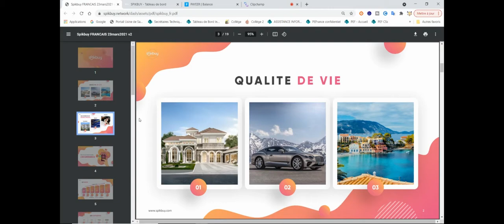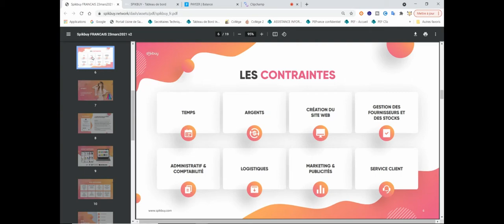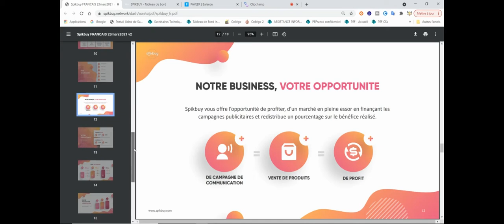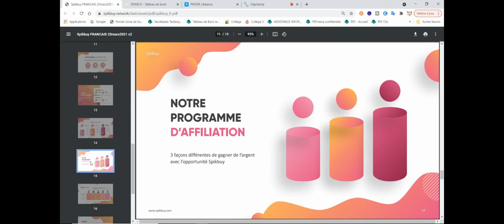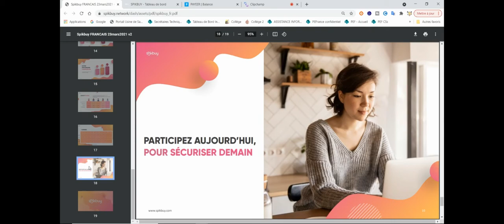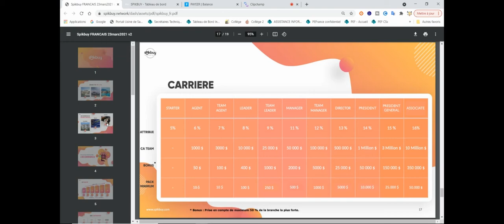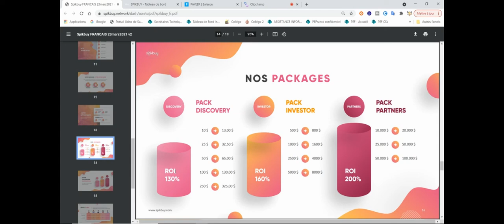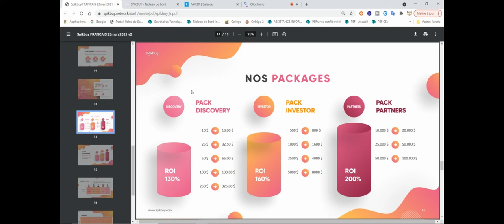Présentation SPICKBUY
Voici une présentation de l'opportunité que représente SPICKBUY avec mon avis en fin de vidéo

Pour un investissement mini (à partir de 10$), tu vas avoir un ROI de 130% mini !!!
10$ placé à 0.75% sur ton livret A te rapporte 0.6 centime de $ en 1 mois.
10$ placé sur SPICKBUY te rapporte 3$ en 1 mois.

Alors je ne vois pas où il y a un choix à faire ... c'est évident